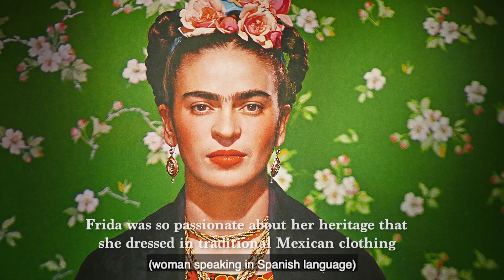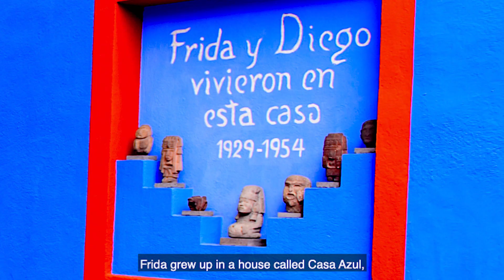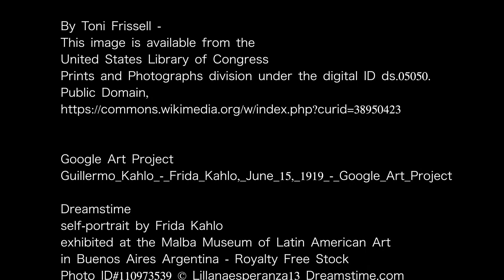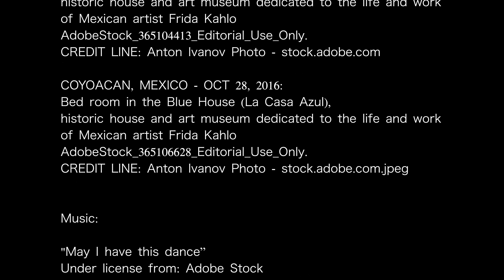Artrageous Artreach Ltd Episode 2 ~ Inspiration, Frida Kahlo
Sample video produced by Artrageous Artreach for contracted Educational series and to be used at the summer 2024 camp.